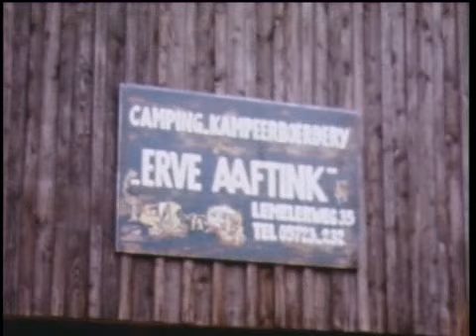Opening turncentrum VZOD Deventer 1979 - speurtocht en turnkamp (maker onbekend)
Auteursrechthouder: SVOD (rechtsopvolger VZOD). HCO-nr Betacam1004 05. SAB-nr 1197_FILM097. Band zonder geluid. Fanfare band op toneel, publiek in de zaal. Toespraak. Vlaggetjes ophangen buiten bij een school, kinderen komen naar buiten met balonnen. Oplaten van balonnen. Speurtocht. Vijver met eendjes. Kinderen doen spelletjes op het schoolplein. Maaltijd buiten in de zon. Ijscowagen. Goochelaar Hans Kazan doet een voorstelling binnen. Uitreiking prijzen. Opname van buitenkant school met over het cijfer 25 op de ramen geplakt. Start nieuw filmpje met geluid: geparkeerde auto's voor het VZOD gebouw, ouders en kinderen komen naar buiten met koffers en tassen: op naar het kamp. Aankomst bij kampeerboerderij Erve Aaftink. Hijsen van de VZOD vlag en zingen clublied. Volleyballen, spelletjes buiten. Bonte avond: dansen, optredens en toneelstukjes (1979; 25,12 min.)
De originele film is door SAB in bewaring gegeven bij het Historisch Centrum Overijssel Zwolle (HCO).